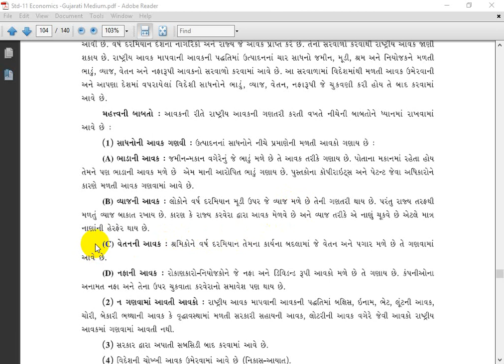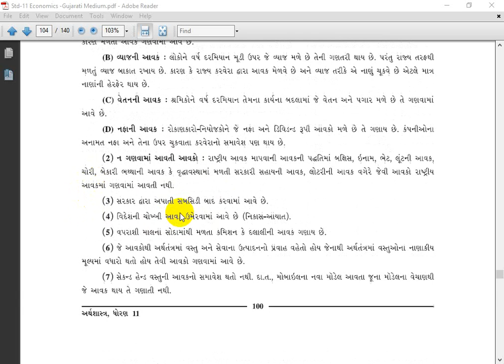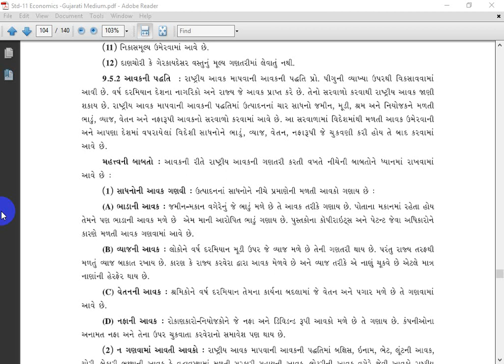std 11ll Economicsll ch9ll Lec6ll B R sidpara